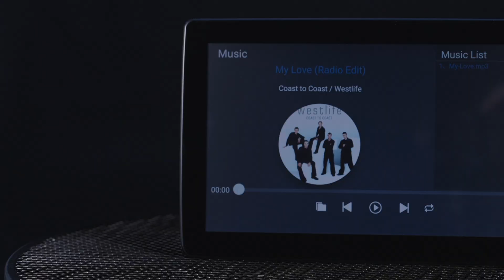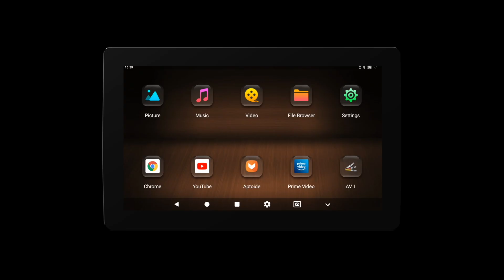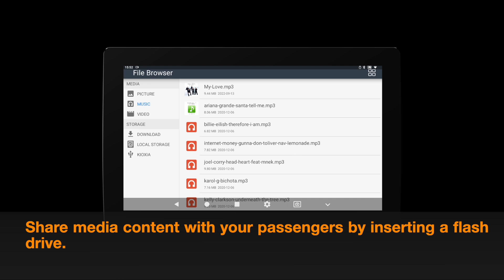[HM111A] 11.6" Android 11 Quadcore Android Backseat Player with 2.5D ARC Design Screen Mirroring HD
11.6" 1366x768 Grade-A IPS G+G Touch Screen Plug & Go Android 11 Headrest Player powered by Quad-core 16GB ROM 1GB RAM and with Ergonomic 2.5D ARC Design Screen Mirroring HDMI Input/Output Two Channels AV Input 1080P Video Playback Optimal Viewing/Touching Experience Multi-colour Ambient Light Multiple Themes

*Applicable Models
IMPORTANT NOTES:
Please check your headrest poles before purchasing.
Hidden headrest poles and cuboid poles will not allow you to fit this unit.
Maximum pole diameter: 0.55inch (14mm)
The adjustable bracket distance for this head rest is 4.72Inch(120MM)-7.48Inch(180mm)
Max distance between the player and the bracket is 1.57 inches (40mm)

Main Features:
1. THE NEW GENERATION OF REAR SEAT ENTERTAINMENT
This rear seat player is based on a powerful Android 11 system and is  powered by quad-core processor 16GB ROM. You can enjoy tons of digital media apps such as YouTube, Netflix, Vimeo, Spotify, Pandora and much more. Your entertainment options are unlimited.

2. CLASSIC DESIGN
This classic 11.6 inch monitor uses a Grade-A 2.5D screen and is built with a sturdy automotive-grade structure. Premium quality, delicate details.

3. OPTIMAL VIEWING AND TOUCHSCREEN EXPERIENCE
With the high-fidelity 1366x768 resolution and the G+G dual-layer capacitive touch screen, this monitor provides an optimal viewing and touch experience — a vivid display, with responsive touch control.

4. MAGICAL MULTICOLOUR AMBIENT LIGHT
Take the style of your car's interior to the next level with the magical ambient light and improve the comfort of night viewing. The ambient lighting is under your full control, simply by switching the settings.

5. EXCLUSIVE ARTISTICALLY-INSPIRED UI
The UI has been exclusively designed by XTRONS, inspired by the latest aesthetic trends and themes. It is more elegant and easier to navigate, standing the test of time and staying in style.

6. DUAL BAND WIFI, FASTER INTERNET SPEEDS
Get access to the Internet with the support of both 2.4 GHz and 5.0 GHz channels. The new 5.0 GHz channel unlocks quicker data speeds, so you can download music, stream videos or install apps without lag.

7. BUILT-IN STEREO SPEAKERS & OTHER METHODS FOR AUDIO PLAYBACK
Output sound directly with the built-in speakers, or by wired 3.5mm earphones, Bluetooth headphones or your original vehicle speakers.

8. SIZE
Face Panel: 295x184x21mm

9. ACCESSORIES INCLUDED
1 x ISO Wiring Harness
1 x Cigarette Lighter Adapter
6 x Plastic Drivepipes
2 x Brackets
1 x Bracket Box
1 x Screw
1 x User Manual